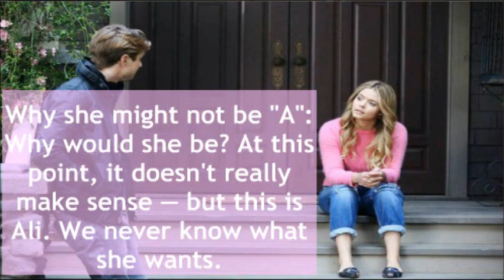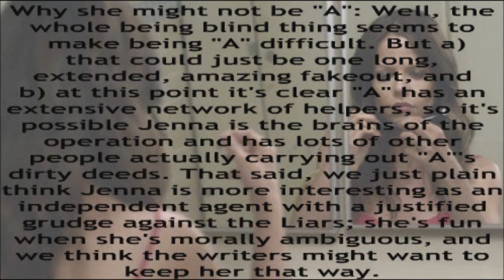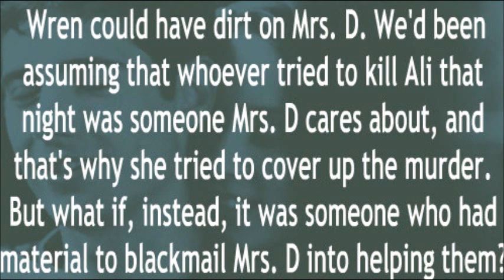Top 5 Suspects of 5x02 + Bonus Theory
THE FIFTH SUSPECT IS JASON! SOMEHOW I LEFT IT OUT!
Jason DiLaurentis

Why he might be "A": After all his shady behavior this week, we can't not include Jason (Drew Van Acker) on this list. He was cleaning out his car, he barely seemed to care Ali was back, he was in New York when the Liars were, and he was generally acting shady as all getout. Suspicious to the max.
Why he might not be "A":
Jason was being way too suspicious way too early in the season. He's probably hiding something (who isn't?), but right now he seems like a major red herring. Plus, we doubt "A" would be so obvious about his or her sketchy moves.

I decided to add a little mini bonus theory since I should have uploaded this yesterday at noon but my edting software was spazzing out and I had to check my computer for viruses and it was a hot mess, hope you enjoy it.

Cutie Tard